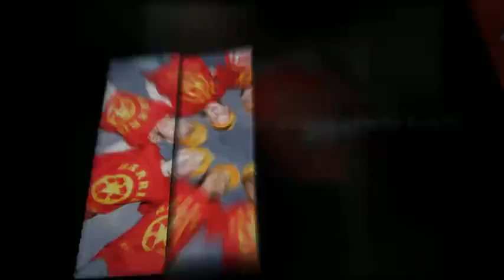Gaines Photo Picture Day